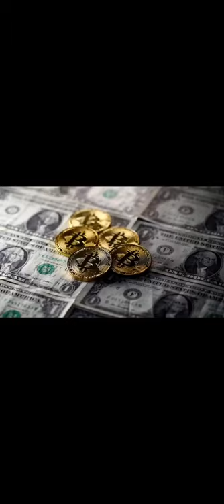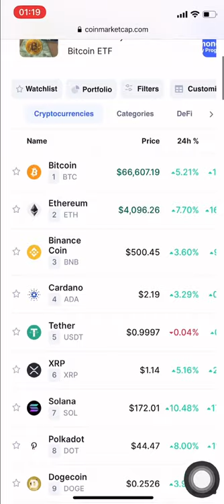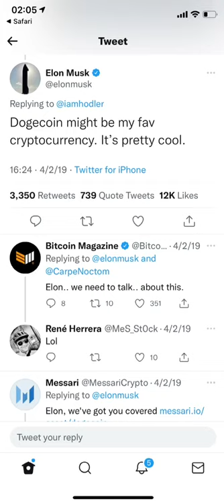Những sự thật thú vị về Blockchain và tiền mã hóa có thể bạn chưa biết - Crypto Fun Facts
Bạn có biết ước tính có đến hơn 4 triệu Bitcoin đã bị thất lạc vì nhiều lý do khác nhau, tương đương với hơn 220 tỷ USD, hay đến tận hơn 100 năm nữa chúng ta mới có thể đào được đồng Bitcoin cuối cùng?

Còn những sự thật thú vị nào về thị trường tiền mã hóa nữa? Hãy cùng tìm hiểu với Coin68 nhé